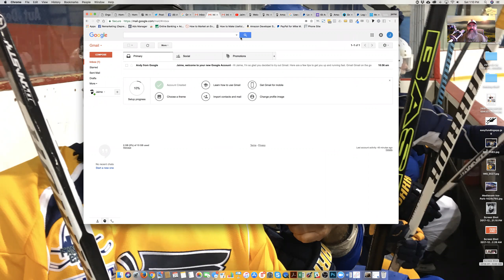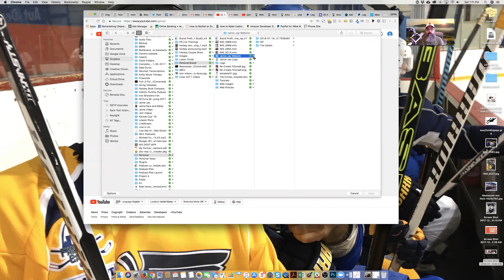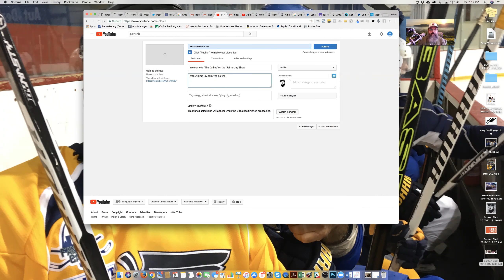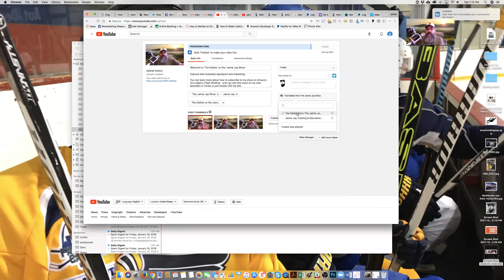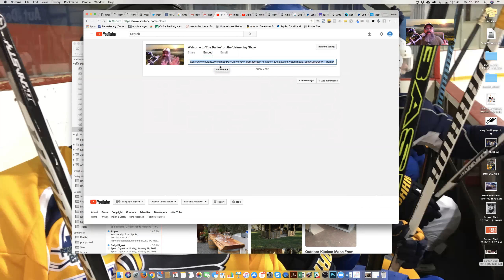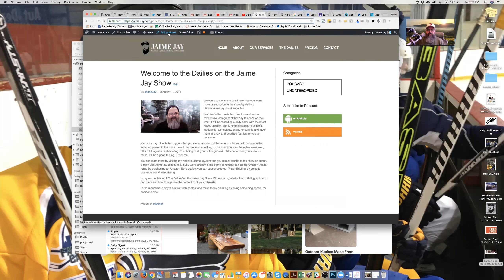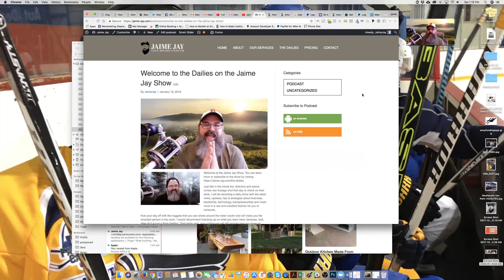Upload a Video to YouTube and Embed That Video on Your WordPress Website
In this video, you will learn how to create a video on YouTube, optimize that video and then embed that video on your WordPress website.

I'll also show you a little hack that will help visitors stay on your site longer by not allowing your YouTube videos from showing 'related' videos at the end of your content.

You want your visitors to stay with you. If they are anything like me, they might see a shiny object and click away to never come back to your content again... I show you how to prevent this.